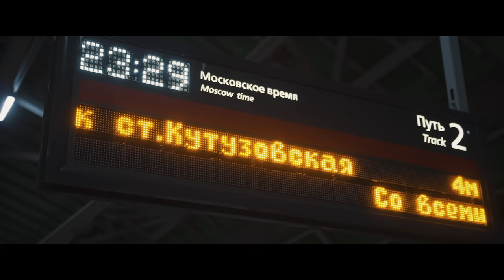Darko Richter ft. Neo - Tiranin (Official 4K video)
Tekst: Darko Richter
Instrumental: Rifcco

Video by: Amer Prevljak